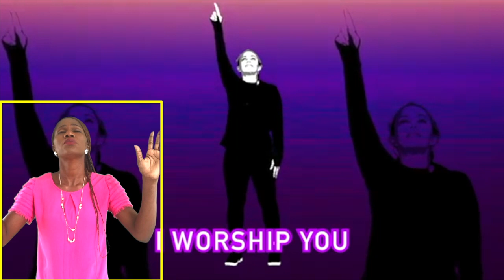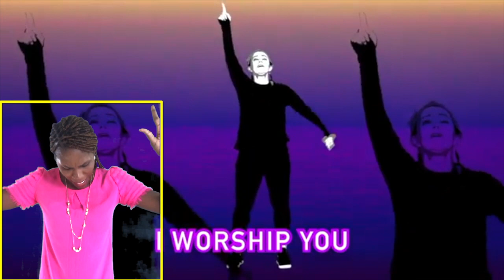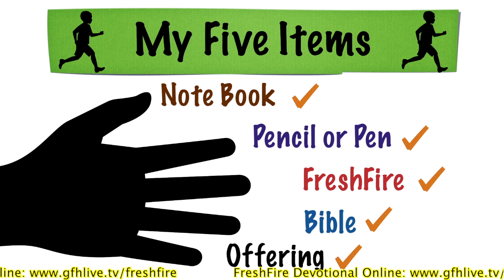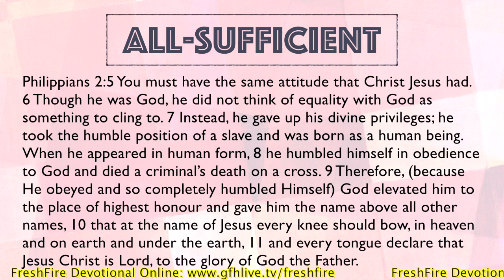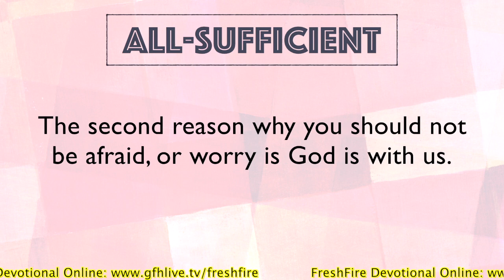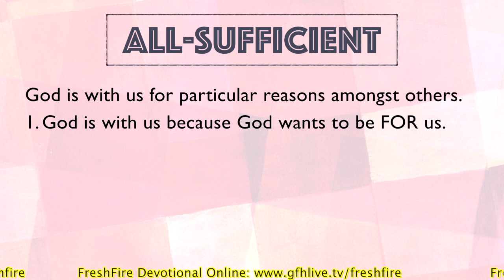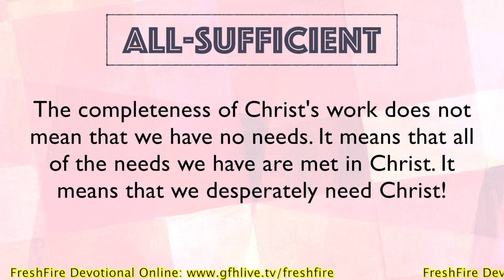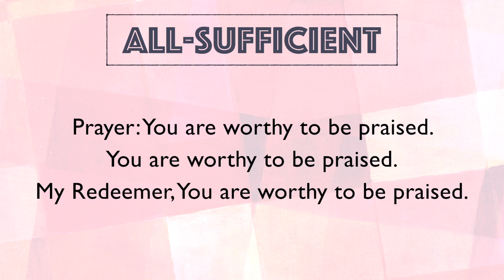cROCK 9-12 - Sunday, 3rd Jan. 2021